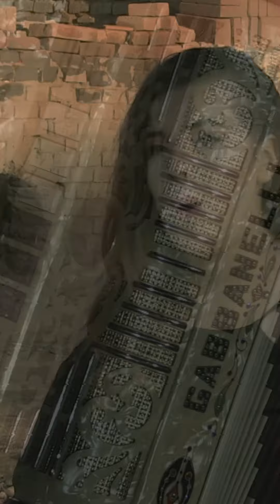Sahira Moreno Rey Pobre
MI GENTE MUCHAS GRACIAS POR SEGUIR MI MUSICA...
ME AYUDAN A COMPARTIR Y SUBSCRIBITE A NUESTRO CANAL DE YOUTUBE PARA QUE RESIBAS TODAS LA NOTIFICASIONES MUCHAS GRACIAS POR TODO ... 😊😊😊